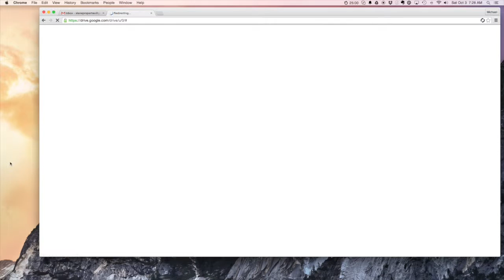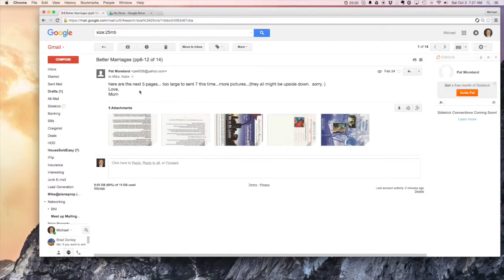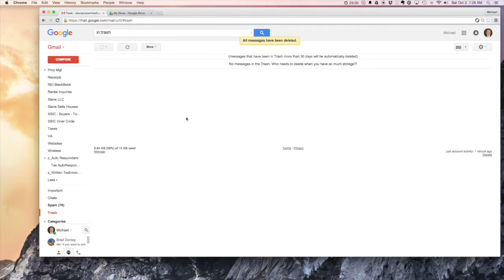How to Gmail Search by file size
How to Google shows you How to Gmail search by file size or how to search in your gmail by file size

Examples of the search below :
size:25mb
or
size:25000000

size:50mb
or
size:50000000

Its pretty simple, just enter the search above in gmail search tool and boom!